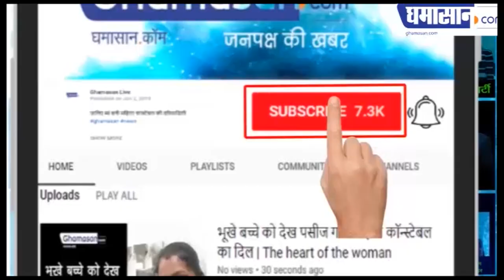2 साल की बच्ची गाती है Lata Mangeshkar की तरह | 2 Years Old Girl Sings Song like Lata Mangeshkar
Social Media पर Viral हो रहा है Video,

बना हुआ है बच्ची के नाम का Instagram Account